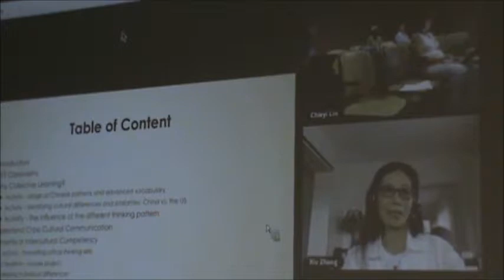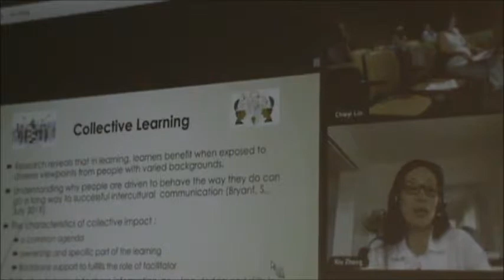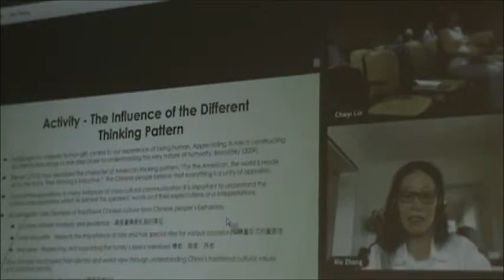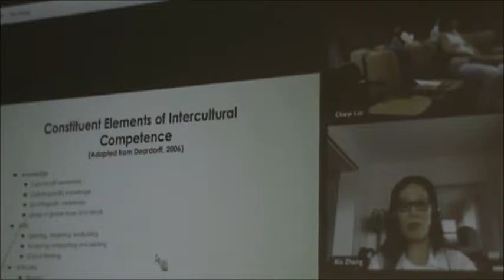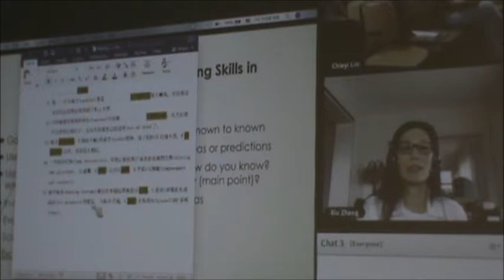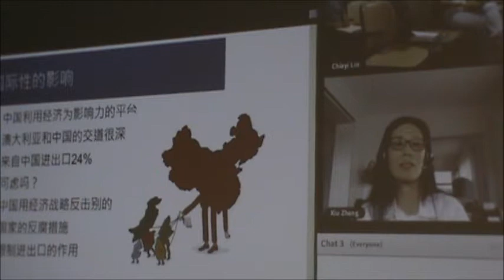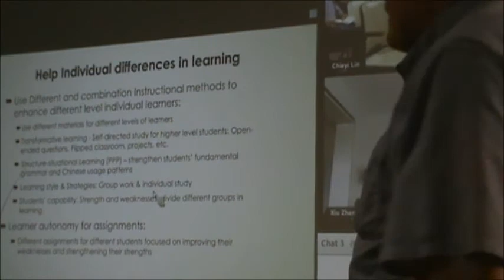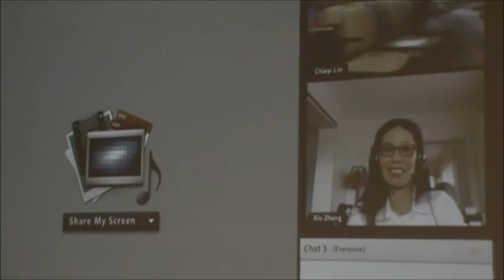A Journey of Collective Learning